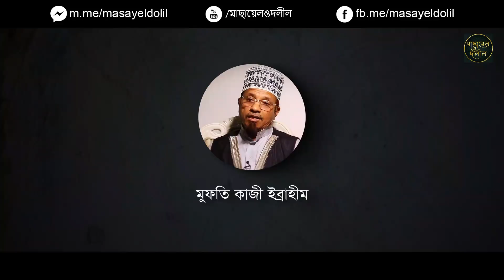গান বাজনা শোনা কি হারাম ? গান শোনার শাস্তি ও পরিনতি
Listening to music is forbidden in Islam. Listening to music keeps away from dhikr of Allah. But listening to all songs is not haram. There are certain conditions for songs to become haram. But most of the songs are haram. So everyone needs to know which songs are haram and which songs can be heard. In this video, the scholars discuss the consequences of listening to halal and haram songs.

Lecture given in this video:
00:00 intro
00:07 D. Zakir Naik
01:57 Khandaker Abdullah Jahangir
03:36 Allama Tarek Manwar
05:06 D. Mohammad Imam Hossain
07:05 Shaykh Abdur Razzaq bin Yusuf
08:39 Allama Mamunul Haq
10:10 Mufti Kazi Ibrahim
12:18 Sheikh Ahmadullah
15:21 D. Enayetullah Abbasi
16:53 D. Mizanur Rahman Azhari

Like the video if you like it, and share it with others.